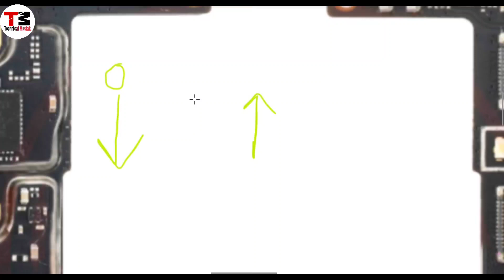Realme C3 Power Key Ways | C3 On Off Key Problem | Working Process